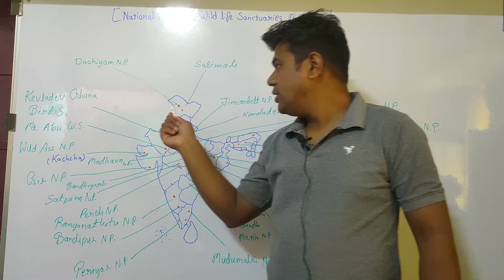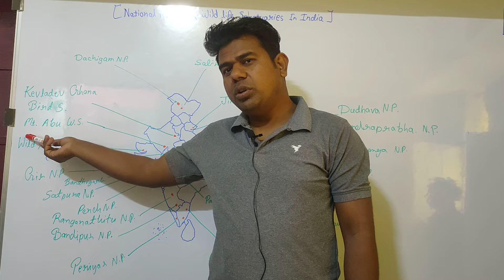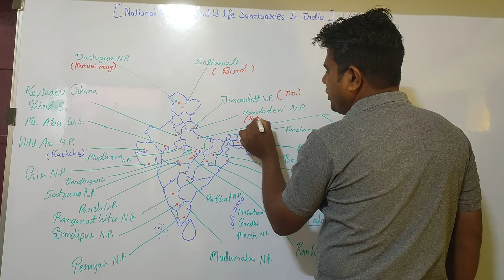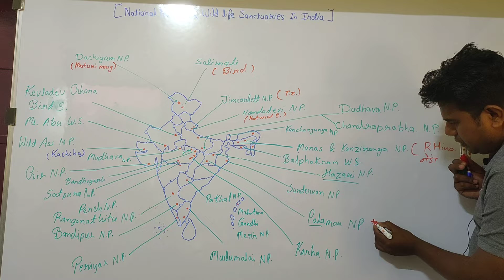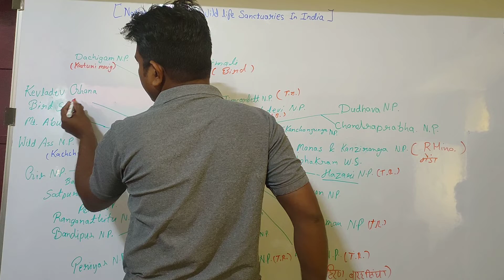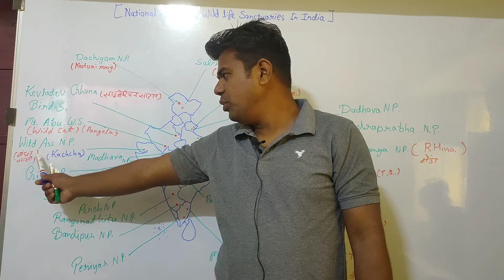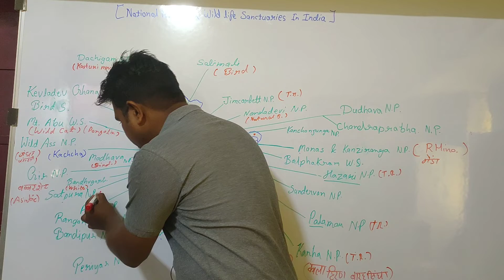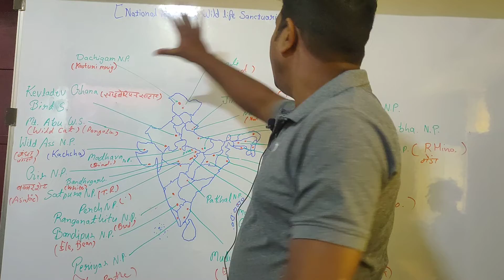भारत के प्रमुख राष्ट्रीय उद्यान और वन्यजीव अभ्यारण्य | important Nationalpark and wildlife sanctuary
इस वीडियो में आप देखेगे भारत के प्रमुख राष्ट्रीय उद्यान और वन्यजीव अभ्यारण्य | important Nationalpark and wildlife sanctuary